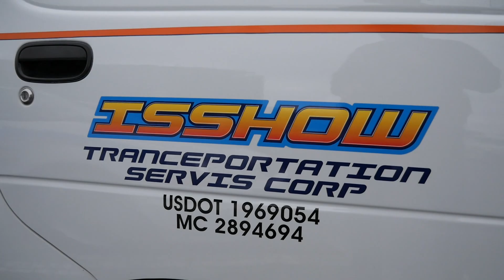トヨタ ライトエース バン Custom Car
'90年代のトヨタ ライトエース バンです。ちょっと小さめでバイクを積むのには辛いですが、ちょっと丸みのあるシュッとした近未来的スタイルは好きです。
お台場で開催された第34回ムーンアイズ・ストリートカーナショナルズにて。